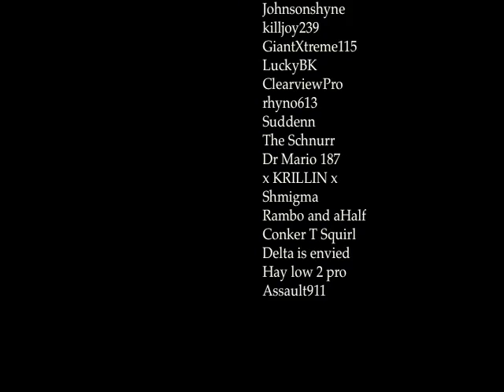Dance Dance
This is a music video to the song Dance Dance by Fall Out Boy. The idea and plot of this are a lot different from most machinimas out there.